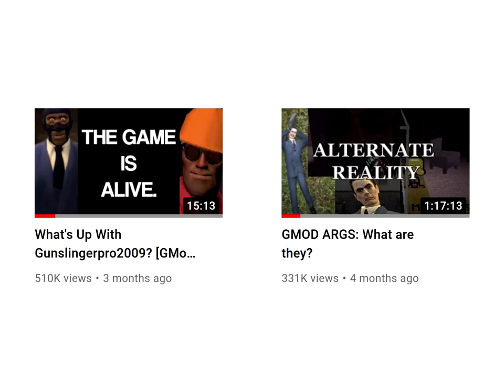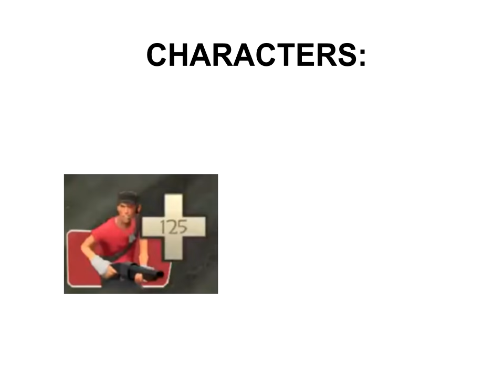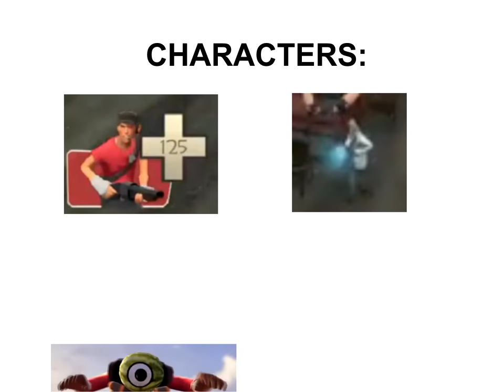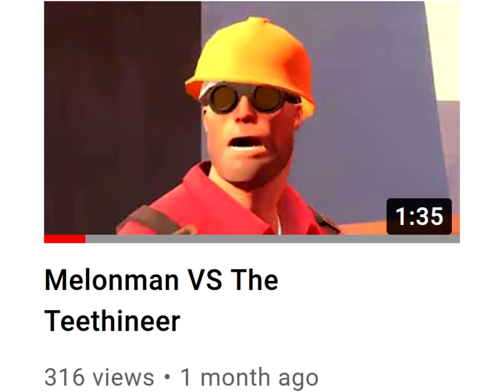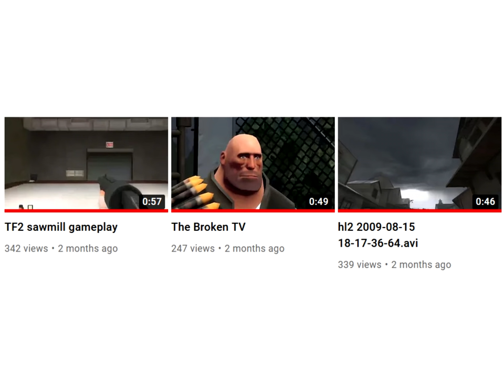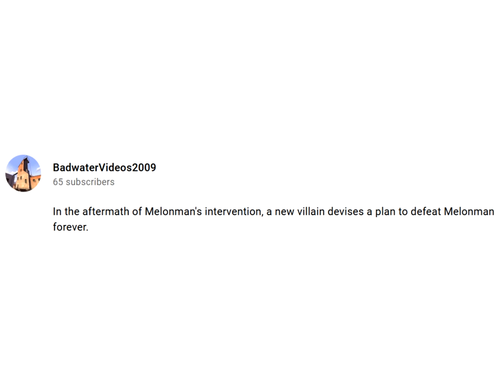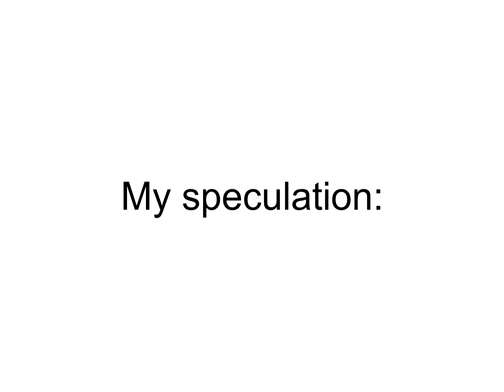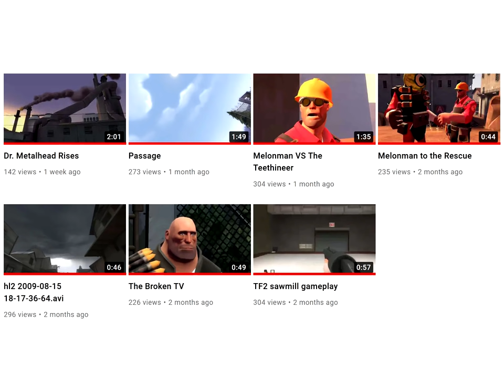What's Up With BadwaterVideos2009? [GMod ARG]